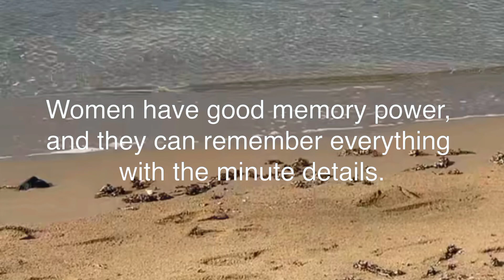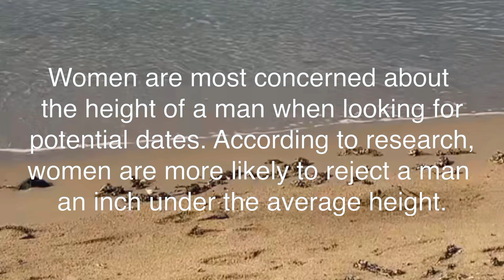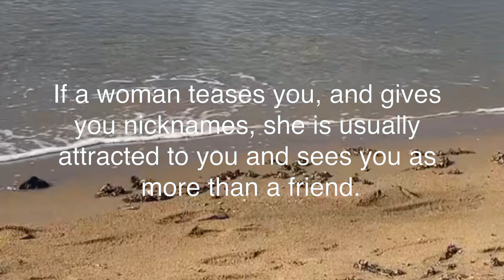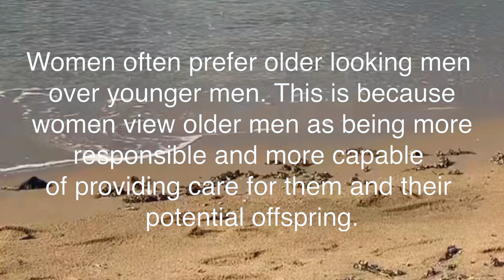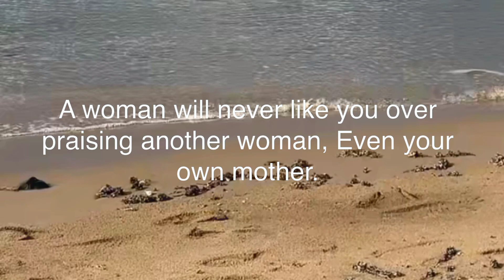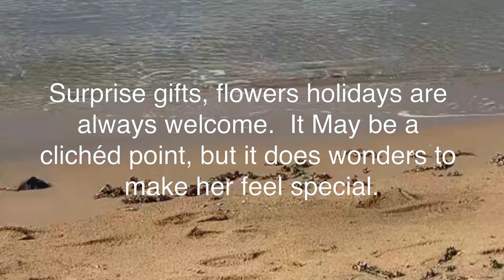Interesting Psychological Facts About Female Attraction. Get to know her now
Interesting Psychological Facts About Female Attraction, Interesting Psychological Facts About Female Attraction

Search Keyword for this Video: psychology facts , psychology of human behavior, psychology facts about human behavior,
psychology says, interesting facts, interesting psychological facts psychology says facts, psychological facts,
psychological facts about human behavior, human psychology, human psychology facts